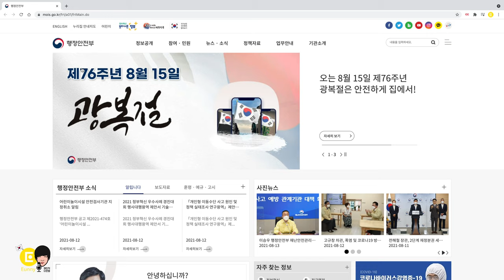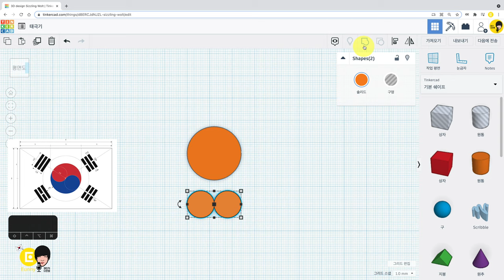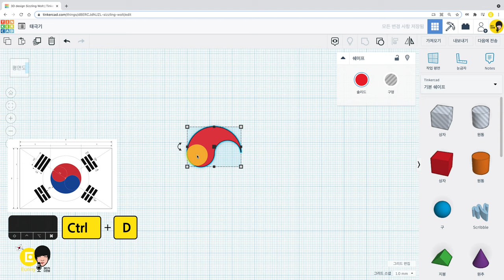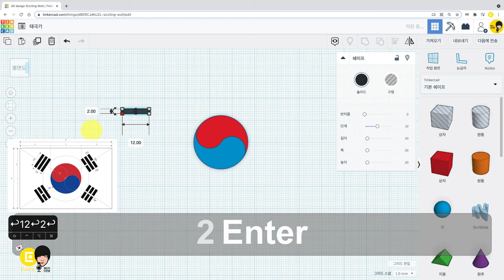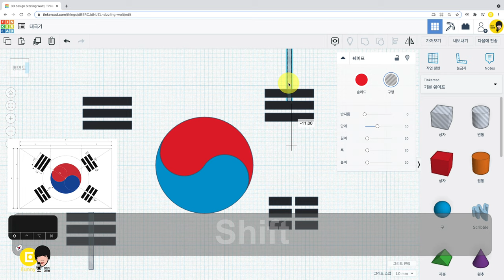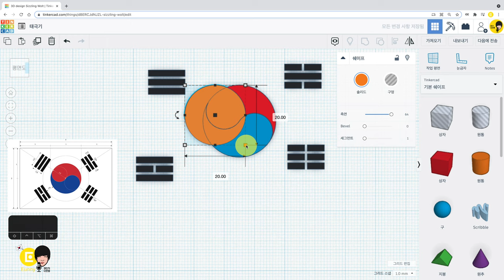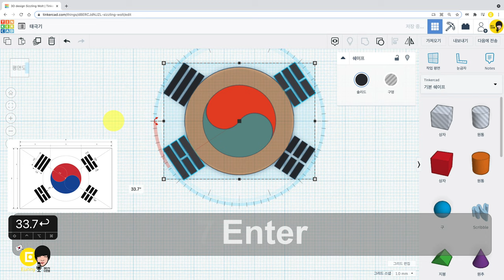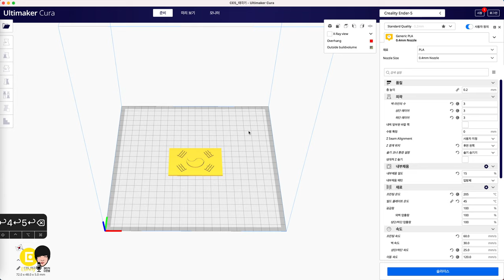대한민국 태극기 - 메이커 다은쌤의 틴커캐드 Tinkercad 디자인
틴커캐드에서 태극기 검색하면 3D 모델링 파일 볼 수 있습니다.
틴커캐드를 이용해서 정확한 태극기를 3D 모델링 해봅시다!!